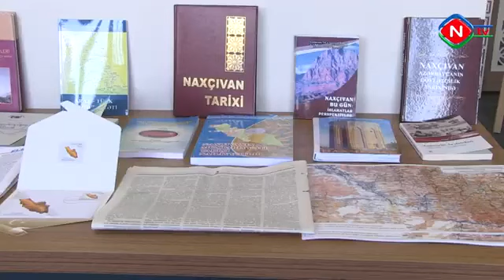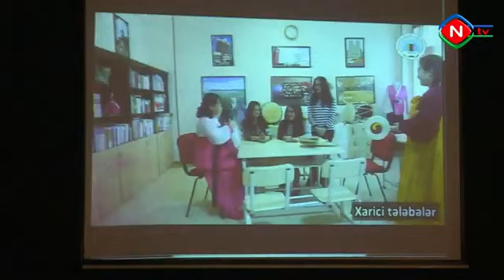Qars müqaviləsinin 100 illiyi imzalandığı şəhərdə qeyd edilib